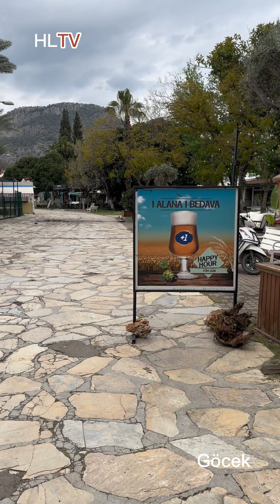Göcek Fethiye - a must village to see @HalisceLife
The town was previously known as Callimache in ancient times, and is located between Fethiye (referred to as Telmessos in ancient times) and Dalyan (referred to as Caunos in ancient times).
According to local legend, it is in the Göcek area that Icarus landed in the sea after his famous flight trying to escape from the tower where he was imprisoned.
Göcek was used as a harbour for ships loading chrome ore collected from the mines under nearby mountains during the Ottoman period.

Göcek is situated on Dalaman–Fethiye highway. Until 2006, it was necessary to drive along a relatively narrow and winding road to reach Göcek from Dalaman.
However, the 980-meter Göcek vehicle tunnel, completed in June 2006, has significantly increased the accessibility of the town.
The vehicle tunnel is a toll roadway and the first example of a build-operate-transfer model.